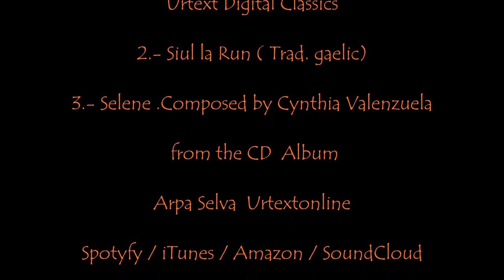LIVE Celtic Harp Magic/ Faerie Dancing.Ishtar Cynthia & Marcela Wakeham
A well remembered concert which made a strong impact in the audience.
 A historical sinergy of two great  artists who joined their talents to create magic.  Ishtar Cynthia Valenzuela, on celtic harp, vocals and some of her compositions and Marcela Wakwham with her own choreographies /
Un muy recordado concierto que impactó mucho al público. La sinergia histórica de dos grandes artistas que unieron sus talentos para crear magia. Cynthia Valenzuela en arpa céltica, voz y algunas de sus composiciones y la mexicana Marcela Wakeham con sus propias coreografías.
   This incredible performance had a noble cause, this was a Benefit Concert  at The Archer of the King, a Medieval  Center  at a Castle, to raise funds for a Rehab Animal Center in Xalapa./ Este increíble espectáculo fué para la causa noble de recaudar fondos para un centro de rehabilitación de animales de Xalapa,Mexico, el sitio fué El Arquero del Rey, un lugar Medieval dentro de un castillo.